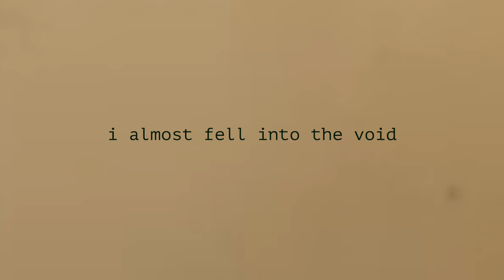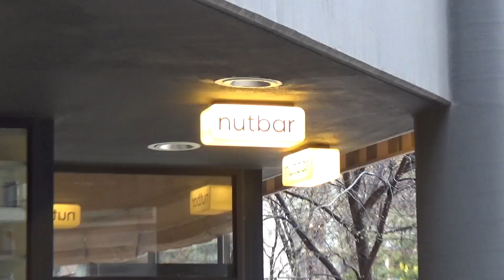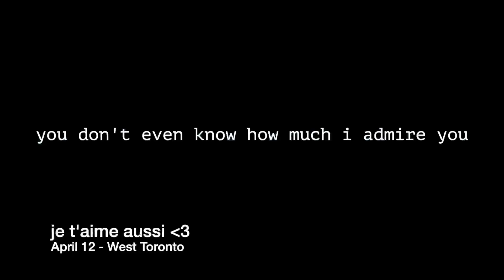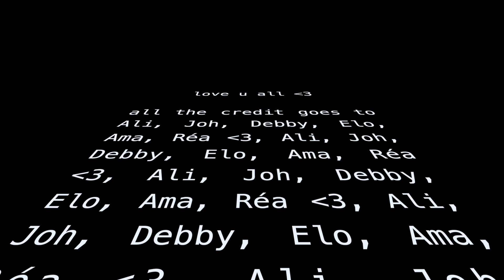most things are pointless, not these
hey there, it has been a while...